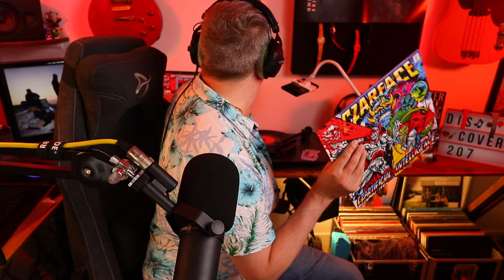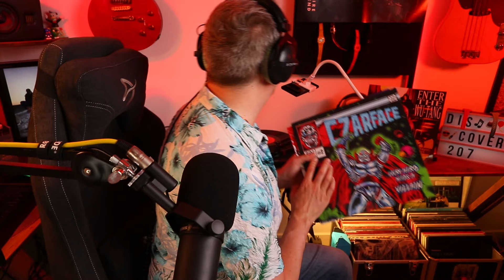Wu-Tang Clan - Enter the Wu-Tang (36 Chambers) - Reaction - Side B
A reaction to Side B of Enter the Wu-Tang (36 Chambers) on vinyl.